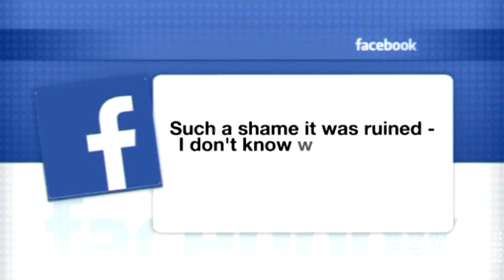Wedding Crasher | 6th April 2014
A Perth couple's dream wedding has been ruined after a group of teenagers attacked guests at their reception.